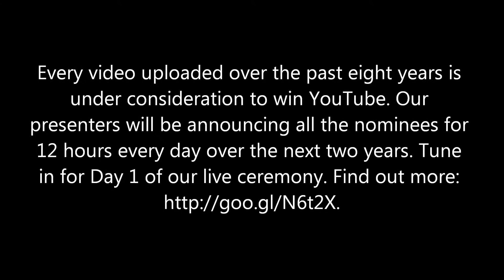LE POISSON D'AVRIL DE YOU TUBE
Plus gros tu meurs !